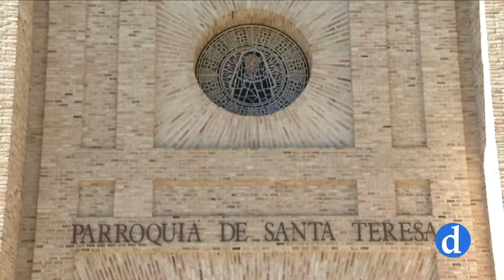Encuentro de pastoral universitaria en Toledo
Toledo ha sido la sede este fin de semana del encuentro de las distintas pastorales universitarias del sur de España. Casi 300 jóvenes se reunían aquí desde el pasado viernes para disfrutar de la ciudad, conocer su legado histórico y profundizar en su formación cristiana. Un encuentro que finalizó el domingo con la celebración de la Santa Misa en la Catedral Primada; la Eucaristía estuvo presidida por el señor arzobispo de Toledo, quien en su homilía destacó que no hay sabiduría sin humildad. Enseguida los detalles.